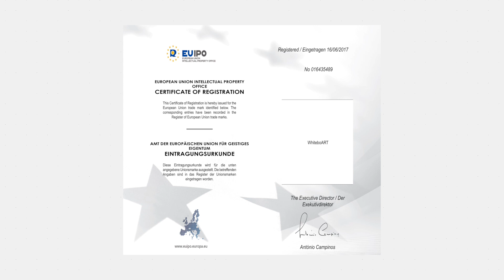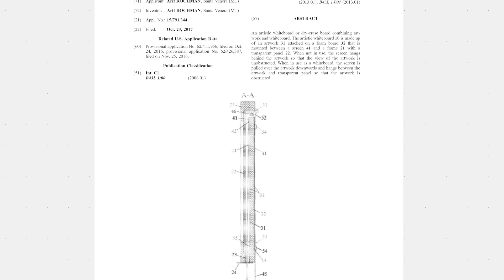WhiteboART Truly Artistic Whiteboard